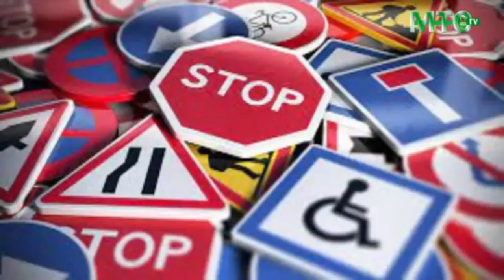🛑Le Plus Grand Marabout Cheikh Omar Diop dévoile un secret pour ne jamais subir d'acc@dent ...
Tradipraticien d'Afrique / Sénégal, traitement de vos maladies telles que l'hépatite, le diabète, les hémorroïdes, l'hypertension, les problèmes sexuels, l'infertilité.